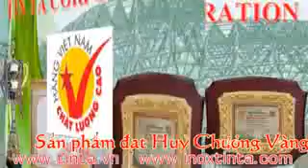Stainless steel table,stainless steel table with wheels, stainless steel table with sink